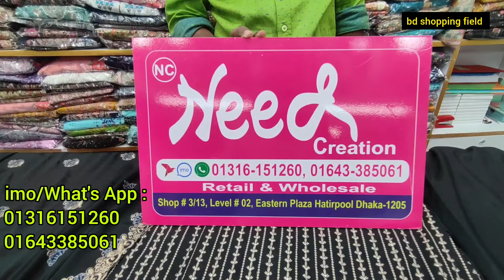কম বাজেটে পাকিস্তানি রেডিমেড থ্রি পিস ২০২৫ | readymade three piece | Pakistani three piece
পাকিস্তানি থ্রি পিস কালেকশন
পাকিস্তানি থ্রি পিস কালেকশন ২০২৪
pakistani three piece in bangladesh
ইন্ডিয়ান থ্রি পিস কালেকশন ২০২৪
দামি থ্রি পিস কালেকশন
গর্জিয়াস থ্রি পিস কালেকশন
থ্রি পিস কালেকশন
পাকিস্তানি থ্রি পিস
pakistani 3 piece collection
থ্রি পিস ডিজাইন
3 পিস কালেকশন
three piece collection in bangladesh
নতুন থ্রি পিস কালেকশন 2024
থি পিস ডিজাইন
three piece
নতুন জামার ডিজাইন ২০২৪
নিউ থ্রি পিস কালেকশন ২০২৪
সুতি থ্রি পিস ডিজাইন
three piece collection
জরজেট থি পিস
কাজ করা থ্রি পিস
জামার ডিজাইন
নতুন ডিজাইনের থ্রি পিস
নতুন থি পিস ডিজাইন ২০২৪
পাকিস্তানি ড্রেস কালেকশন ২০২৪
pakistani 3 piece price in bd
জরজেট থি পিস ডিজাইন
টু পিস কালেকশন
থ্রি পিসের সাথে হিজাব স্টাইল
পাকিস্তানি থ্রি পিস কালেকশন পাইকারি
pakistani dress in bangladesh
অরগাঞ্জা থ্রি পিস ২০২৪
থি পিস কালেকশন
ভালো থ্রি পিস কালেকশন
রেডিমেড থ্রি পিস
৩ পিস কালেকশন ২০২৪
indian three piece collection
new 3 piece collection 2024
pakistani 3 piece
pakistani dress design 2024
pakistani dress wholesale in bangladesh
party three piece in bangladesh
three piece collection 2024